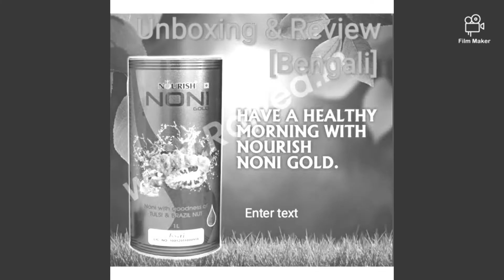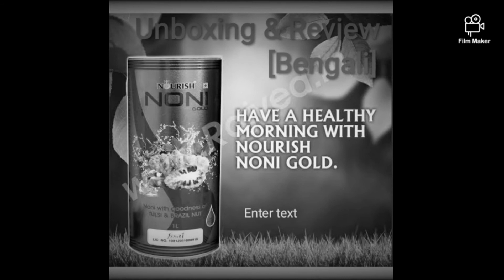Noni Gold Benefits [BENGALI] ননী জুস এর উপকারিতা গুলি কী কী?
OUTHER SEARCH POINT'S :
SUKUMAR BASKEY
Sukumar Baskey sv
sukumar baskey vlog
Powerful Health Information
noni gold
nourish noni gold
gold noni ar upakarita
gold noni ar benefits in Bangla
Gold noni juice benefits
how to dring noni gold
new smart value noni
noni juice ar upakarita guli ki ki
Nouurish smart Value Noni Gold Benefits
gold noni juice and kokum juice
smart Value
noni noni
nouurish noni
vestig noni
noni brand

powerful Health Information